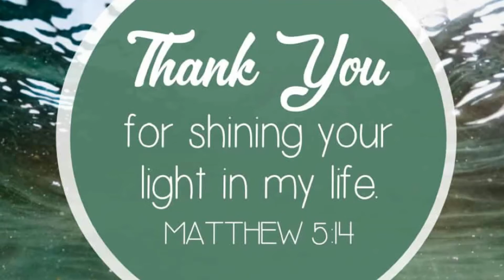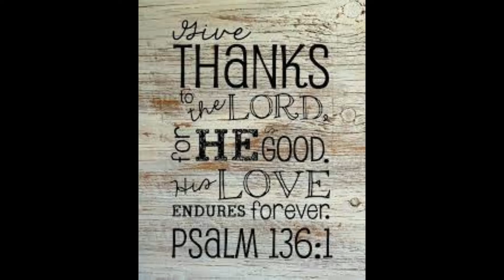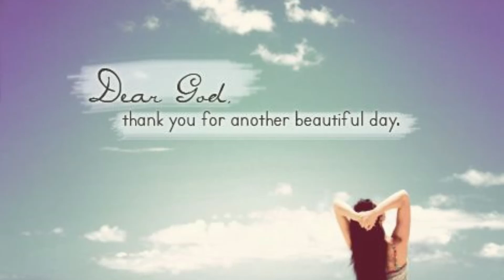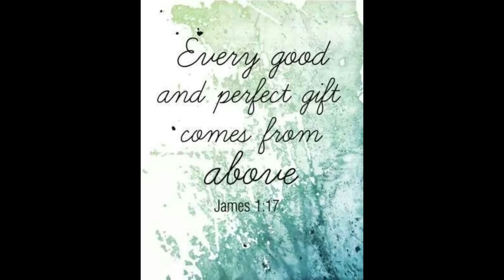Thank you Lord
Teresa reminds us in this song to always be thankful to the Lord.
Accompanied by her husband Charles, this is beautifully sung and so uplifting.